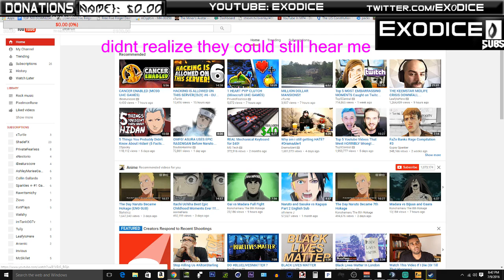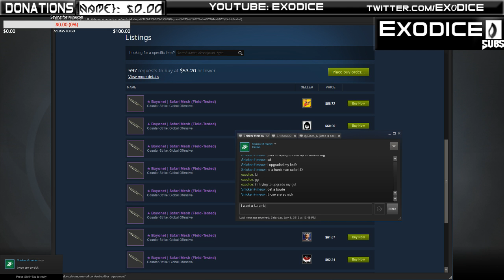Counter Strike Stream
Friend of the day -

❦ Music
Song-

❧IGN: exodice

❧ Server IP: